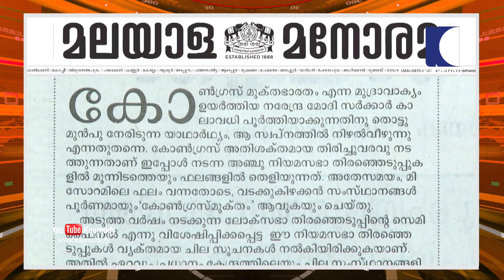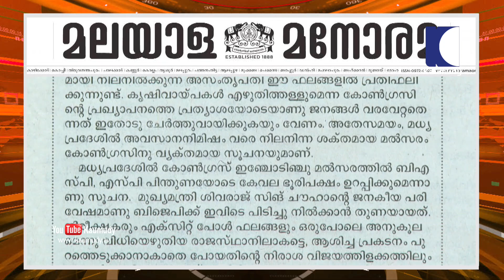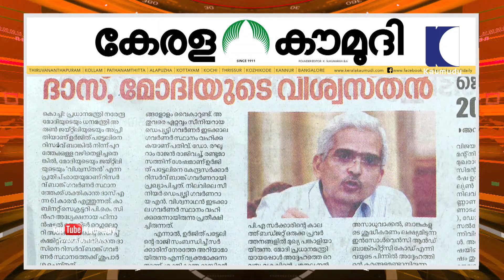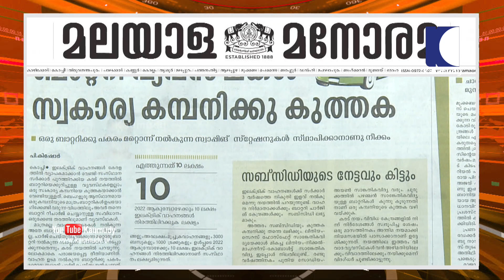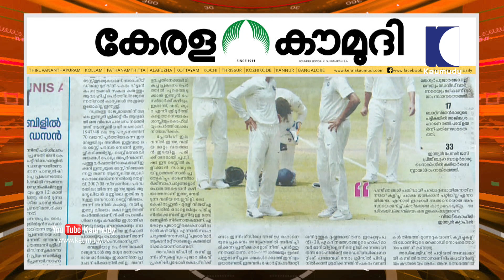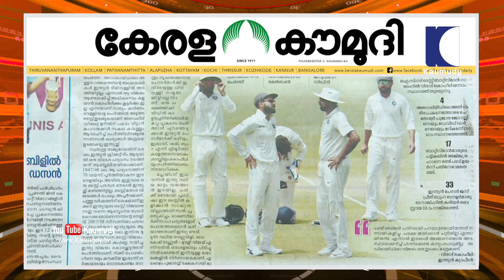ജനങ്ങൾ തന്നെ രാജാക്കന്മാർ | Keralakaumudi Editorial | NewsTrack 02